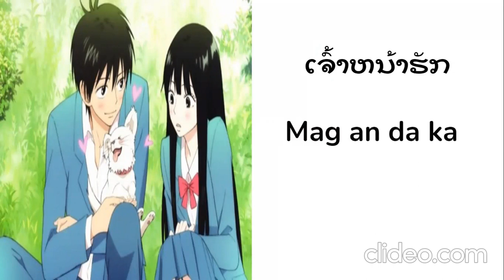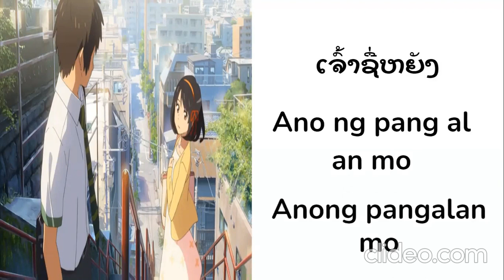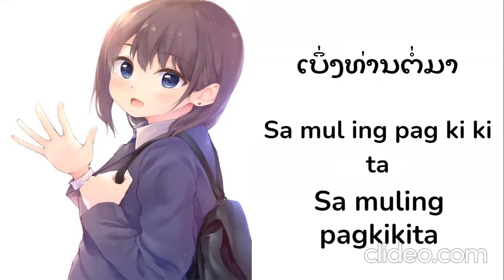ຮຽນ​ຄໍາ​ສັບ​ແລະ​ປະ​ໂຫຍກ​ພາ​ສາກາລັອກ (ຟີ​ລິບ​ປິນ​) ບົດ​ຮຽນ ໒2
ຕາກາລັອກ ຄໍາເວົ້າແລະປະໂຫຍກ ໒ 2 (ຟີລິບປິນ)